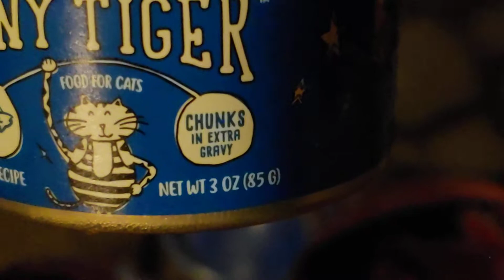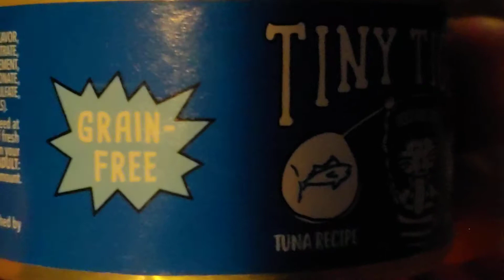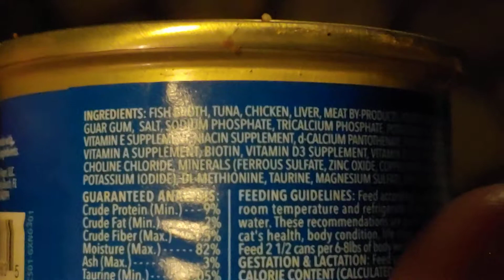IS dark out but feral cat, Liberace I'M taming 8 years wants food=NOW